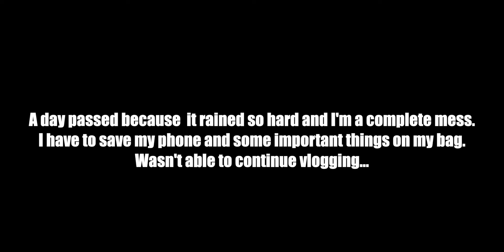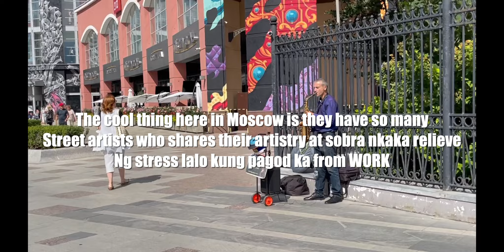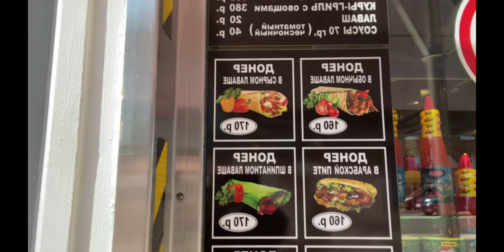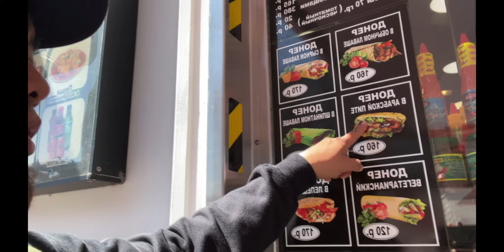PANDEMIC VLOG 1: Walk trip + SHAWARMA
AN UPDATE FROM MY VLOGS. BESIDES MUSIC I'VE VLOGGING SINCE 2015
AND NOW IM MAKING A SERIES CALLED "THE PANDEMIC VLOGS"

FACEBOOK PAGE: KENJI KING HITSQUAD (MUSIC)